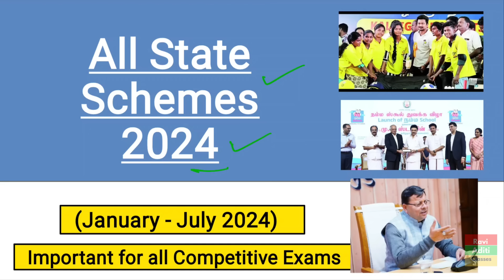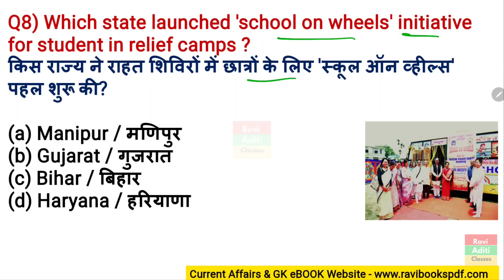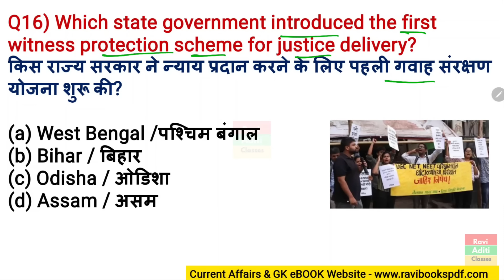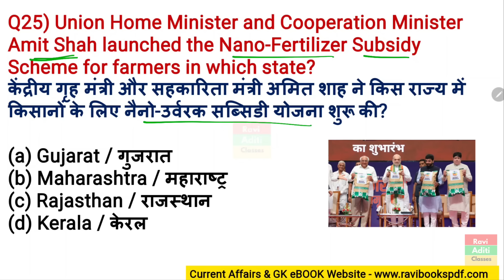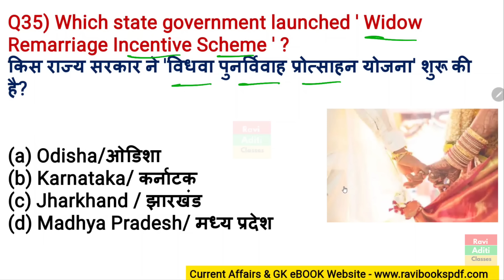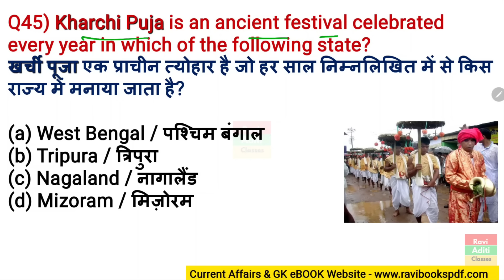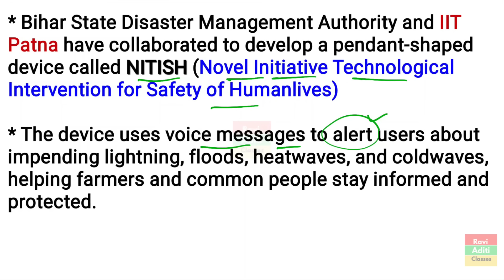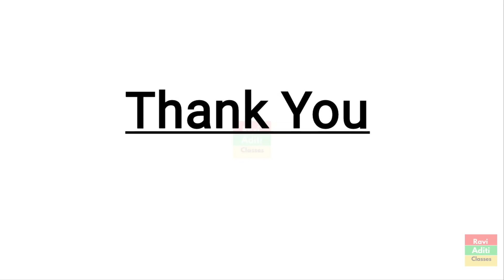Schemes 2024 Current Affairs | State Govt Schemes Current Affairs 2024 | All States Scheme 2024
State Schemes 2024 Current Affairs in english .

State Schemes 2024
State Schemes 2024 Current Affairs
2024 Current Affairs State Schemes
current affairs 2024
jan to august uary 2024 current affairs
july  2024 current affairs
August 2024 curent affairs
2024 state schemes